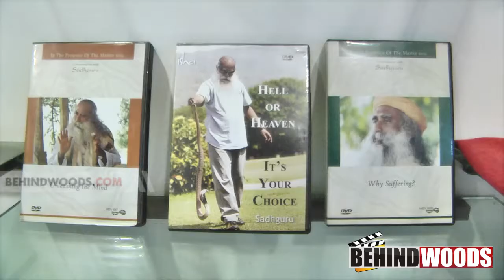Malaysia Turns Pink with RC Chennai Galaxy - BW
Malaysia Turns Pink with RC Chennai Galaxy, Chennai Turns Pink, Breast Cancer Awareness, Kanagam Ramanujam, Chitra Devi Ramiah, Annie Sabrina Lasumin, Kasma Abdullah, Junaidah Bujang, Krishnaleela Maniam, Aishah Abdullah, Roslinda Alias, Anita Abdullah